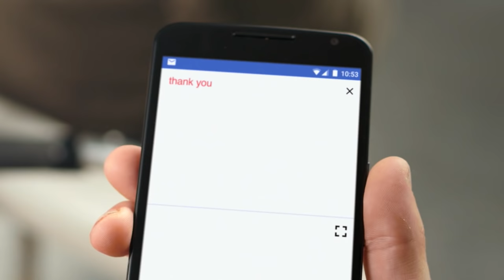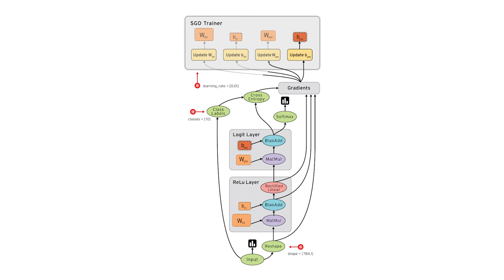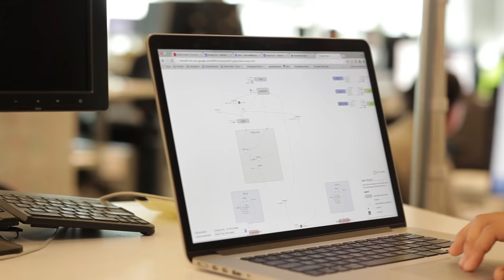TensorFlow: Open source machine learning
TensorFlow is an open source software library for numerical computation using data flow graphs.  Originally developed by researchers and engineers working on the Google Brain Team within Google's Machine Intelligence research organization for the purposes of conducting machine learning and deep neural networks research.